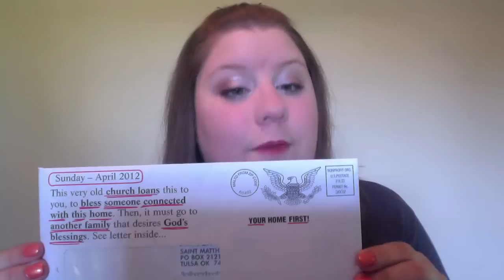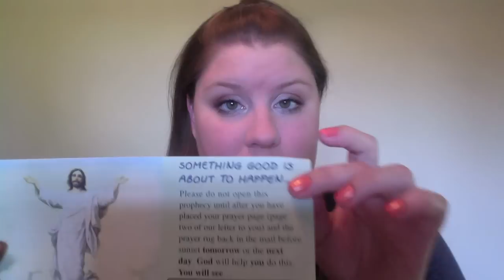First Wednesday - Snail Mail Chain Letter?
Oh, sheesh.  Don't take this one too seriously.

Although, I do feel like how difficult this one was to upload may have been a sign I shouldn't.  Ah well.  Moving on.